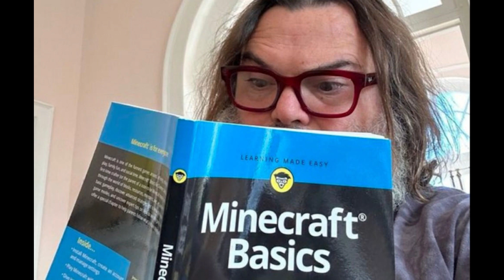Jack Black Unveils Minecraft Movie Insights Crafting a Blockbuster Performance